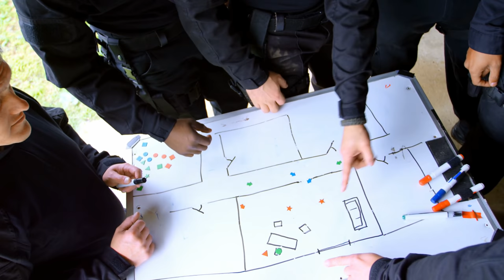SPG- నిమిషానికి 900 bullets (4k)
This video talks about, how indian pm security works

what are the layers of protection

what all equipments and resources spg commondos use to safeguard pm

what would had happend if somebody attacks pm at punjab recently!